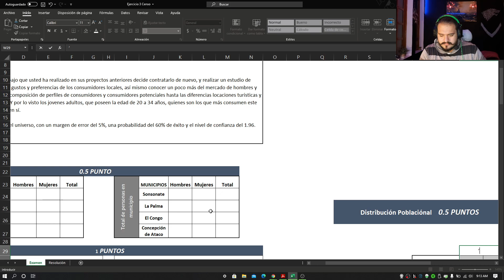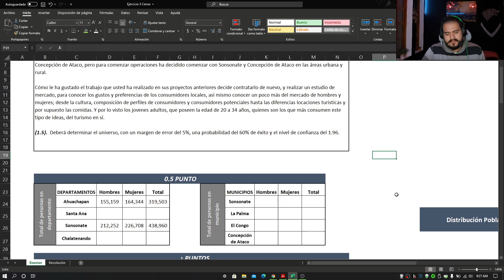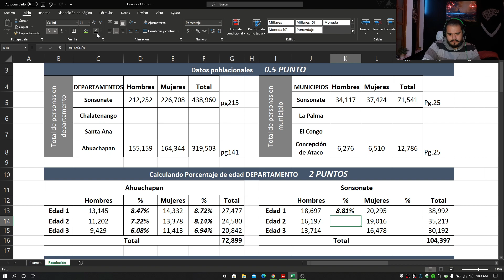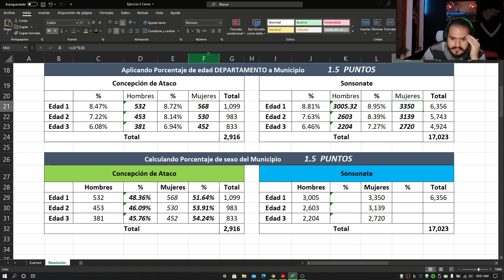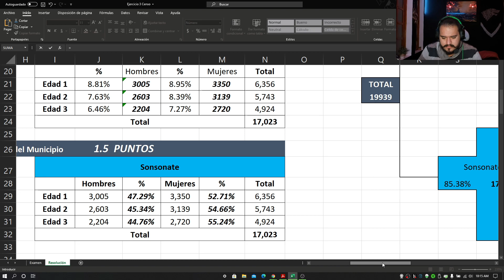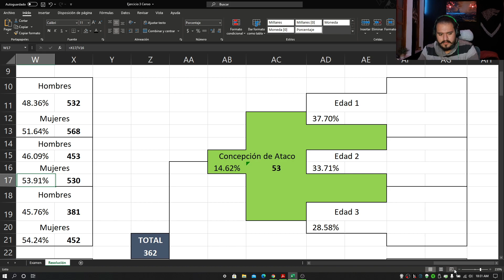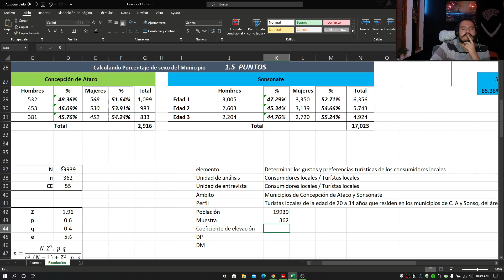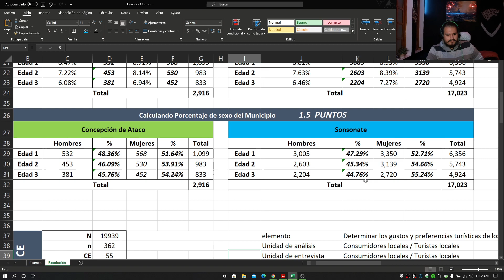Determinación del Universo con Censo | Ejercicio 3 | Clase 14 | FUME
Clase de Miercoles 05 de Mayo
Sección 02 de Fundamentos de mercadeo